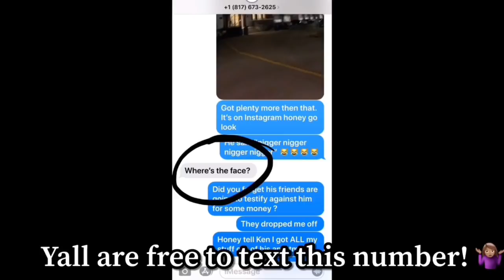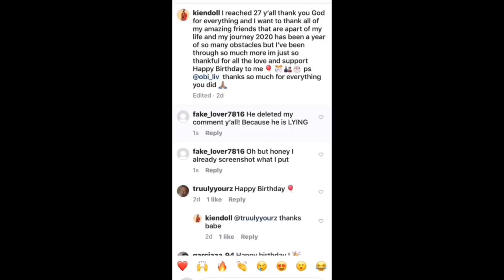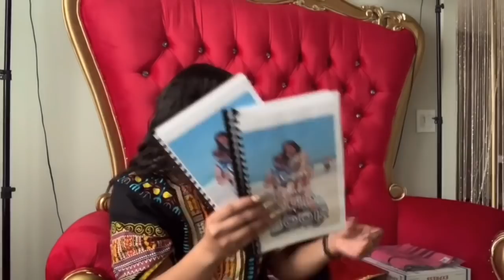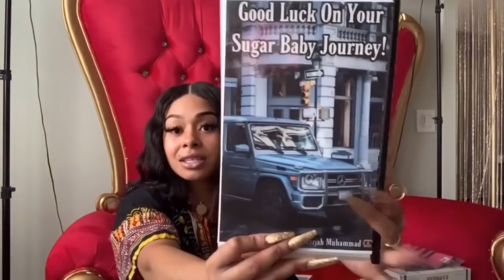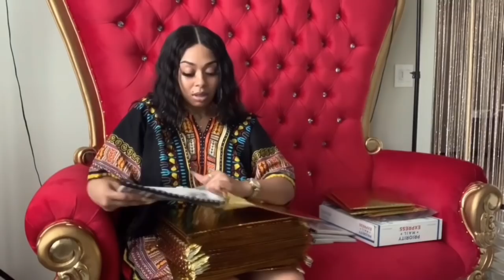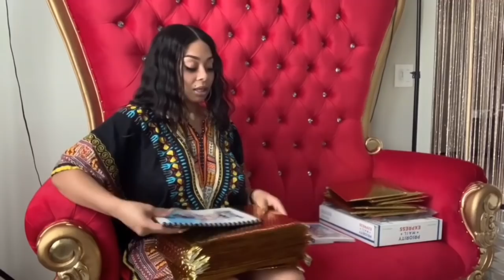VLOG | MeeLizjah Torrae